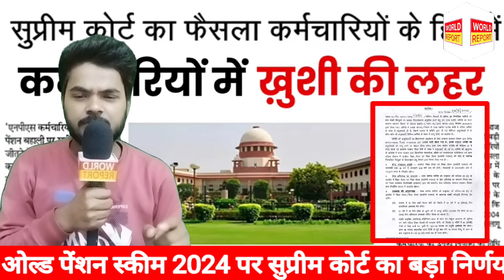Old Pension Scheme News: केंद्रीय_कर्मचारी औेर राज्य_कर्मचारी को SC ने नए साल पर दिया बड़ा तोहफा।